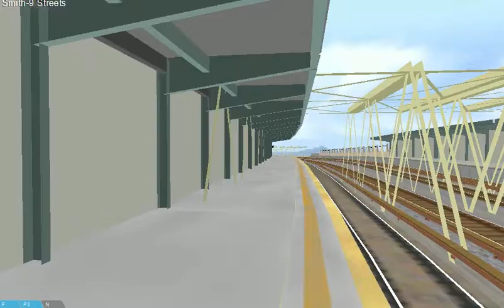OpenBve Ride on Nassau Avenue bound R46 G from smith 9 to nassau avenue relay